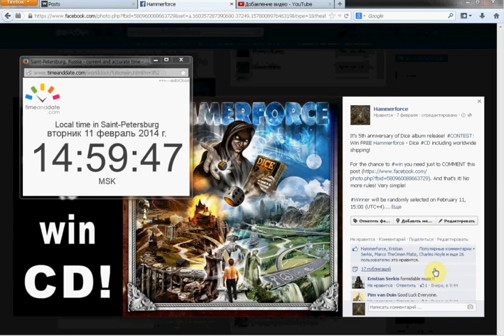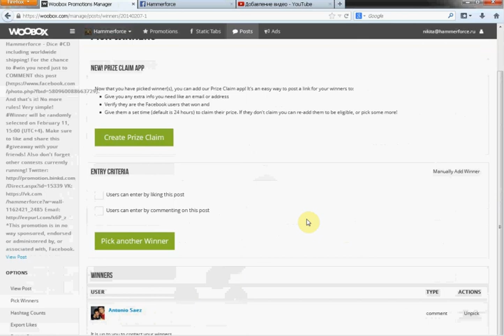11 Feb 2014 Hammerforce Facebook contest winner